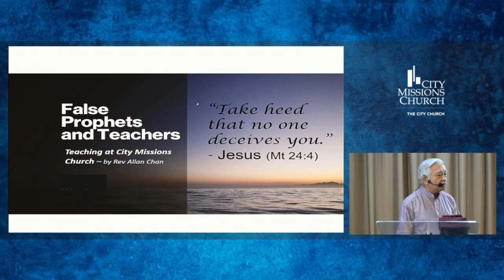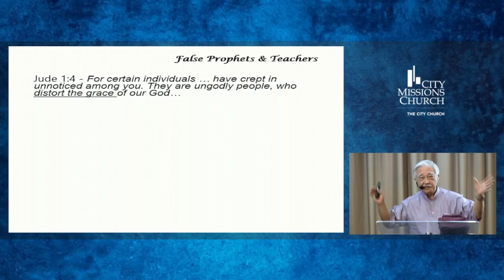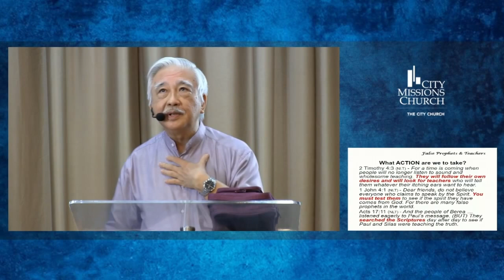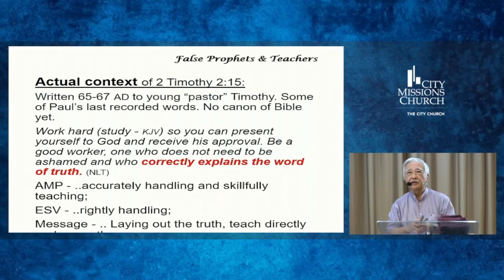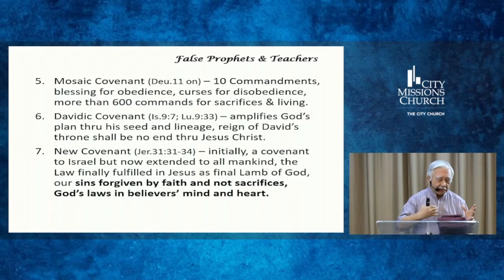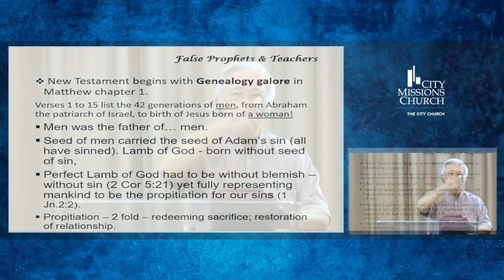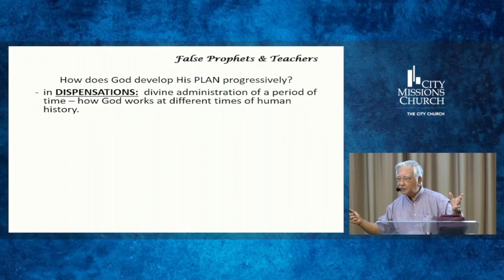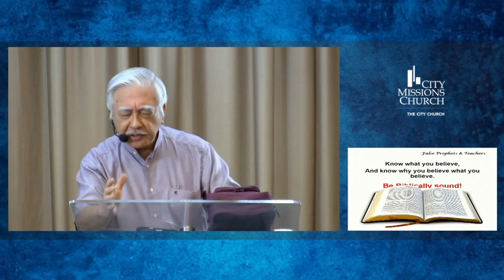Be Not Deceived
by Rev Allan Chan on 5 Dec 21